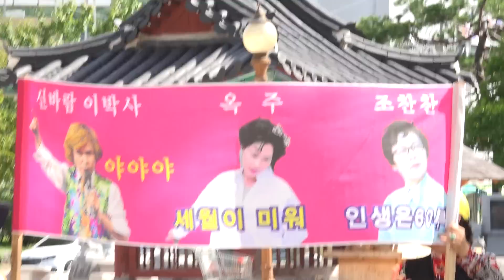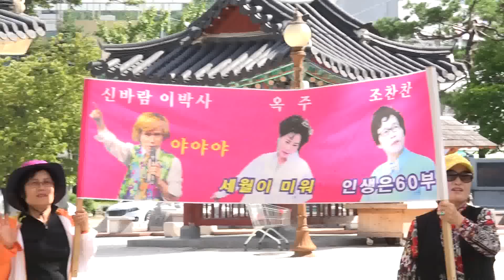가수 조찬찬+가수 옥주-친구야 친구(작사/작곡:조찬찬)_김미성의 스타게이트-수안보온천 물탕공원 특설무대_영상감독 이상웅-2015.09.16. 00074